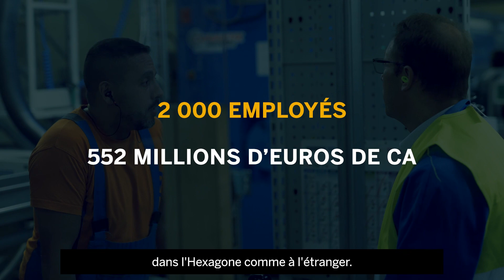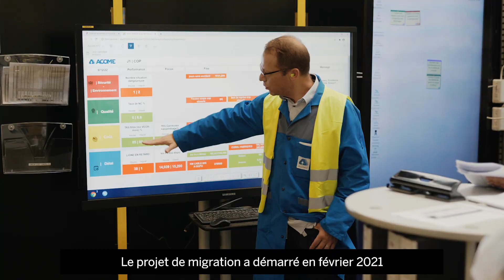L’ERP SAP S/4HANA devient le socle du futur SI industriel d’Acome (French)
Acome modernise son ERP au travers d’une migration vers l’ERP intelligent SAP S/4HANA. Un socle solide qui lui permettra de concrétiser son projet de transformation, consistant à gérer la production industrielle depuis l’ERP.